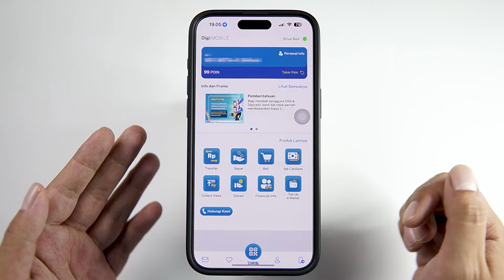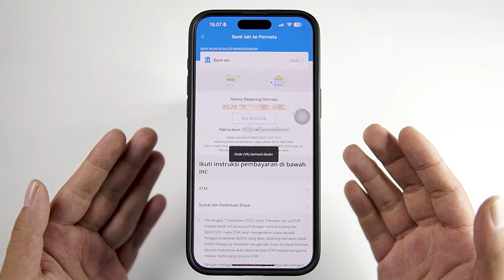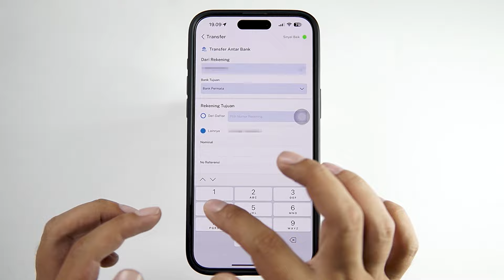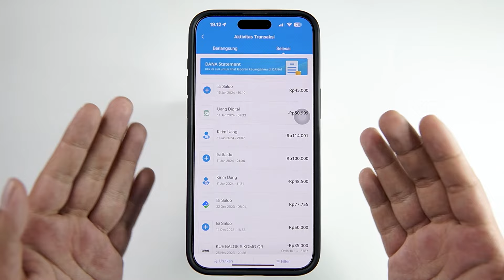Cara Isi Saldo DANA Lewat BJB DIGI Mobile - Transfer BJB Ke DANA